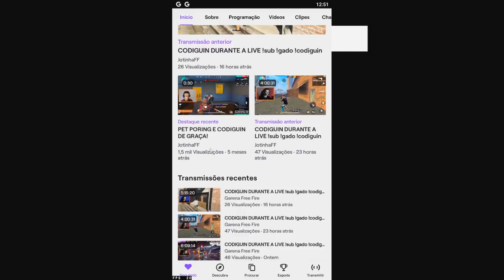URGENTE!! SKIN DE LA CASA DE PAPEL DE GRAÇA PARA TODOS!! PLANO BERMUDA!